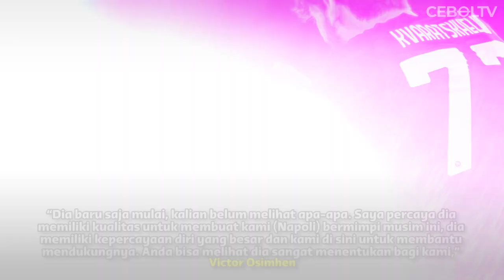KISAH KHVICHA KVARATSKHELIA BINTANG BARU NAPOLI DARI NEGARA ANTAH BERANTAH